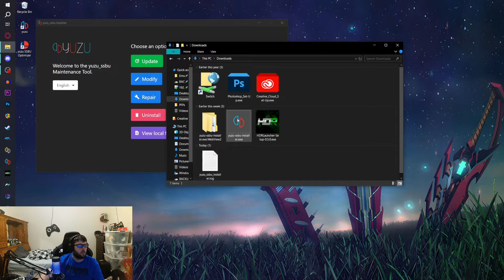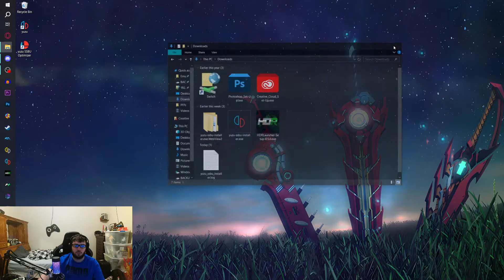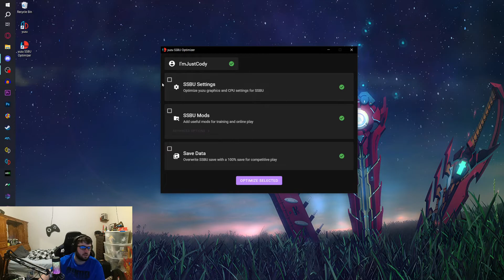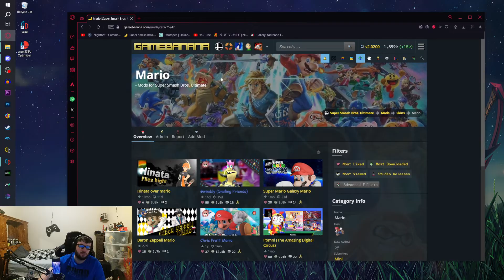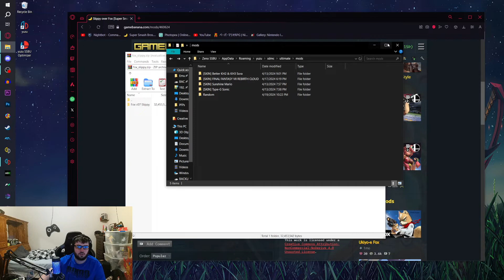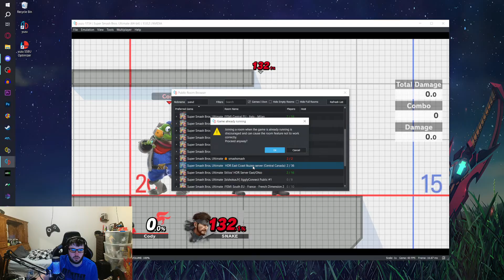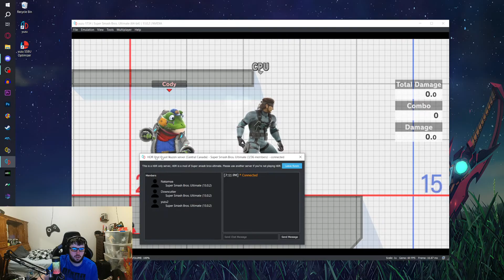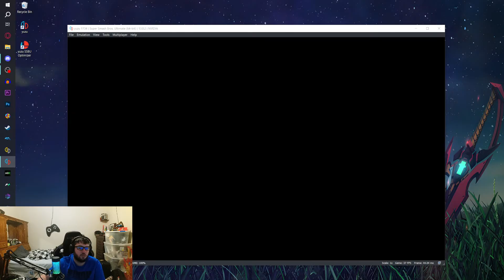Installing Smash Ultimate Mods on Yuzu Switch Emulator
Join the Smash Ultimate Modding Hub Discord Server if you need help with anything. People have been joining my server asking for help and imma keep it real. My server is not a place for help because 1. I don't do modding anymore and 2. The SSBU modding Discord server can help you alot better than I can.